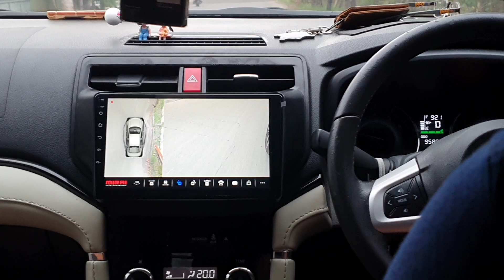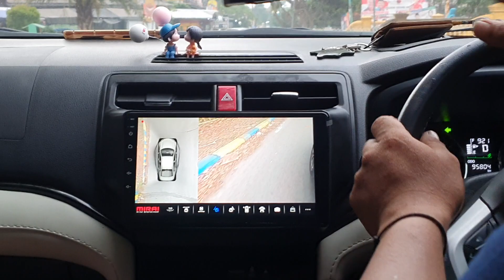MIRAI X SERIES + KAMERA 360 DI MOBIL TOYOTA RUSH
Promo!!!
Head Unit Android Mirai X Series
Ram 8/256Gb + Kamera 360
Merekam Perjalanan di Mobil Toyota Rush

Pembayaran Bisa Spaylater Tokopedia Gopaylater Cc dll
Bisa Home Service (Tambah biaya)

Tanya tanya
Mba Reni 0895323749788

Lokasi
1. Ruko Villa Nusa Indah 2 Jatiasih Bekasi
2. Pasar mobil kemayoran tahap dua blok F No 8-11